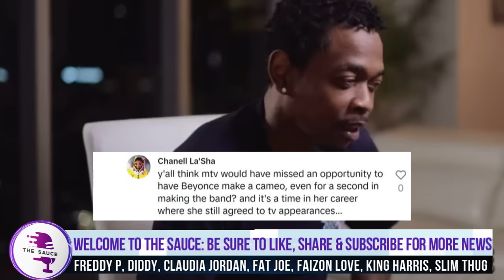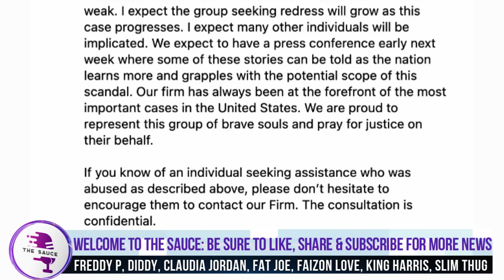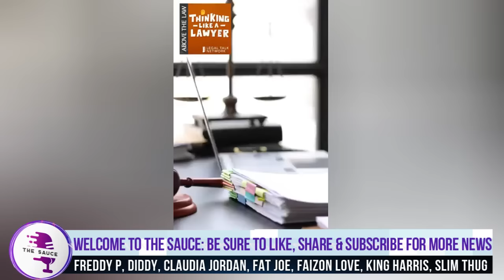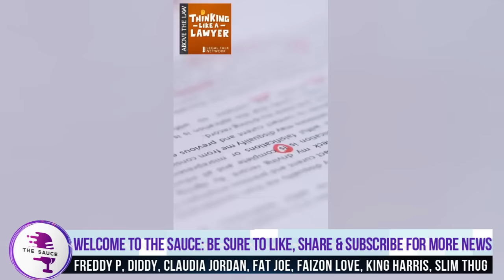Diddy, Beyoncé, Jay Z FINISHED After Feds Made This Latest Discovery After Freddy P TESTIMONY